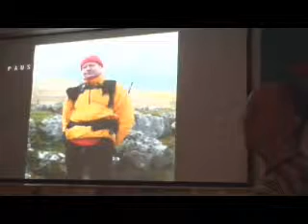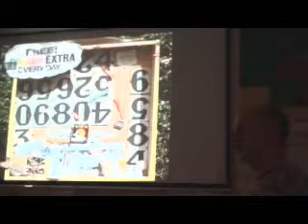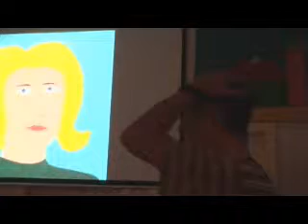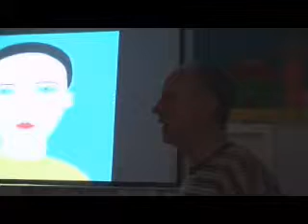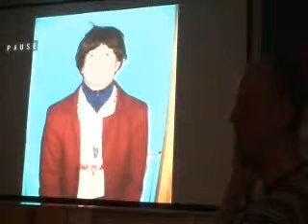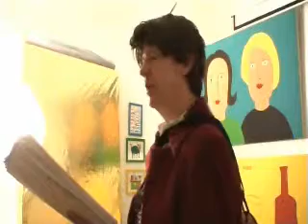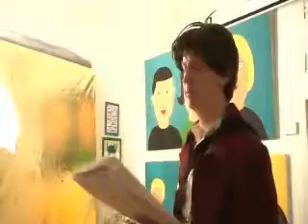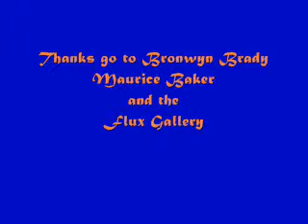Ronald Arthur Dewhirst at the Flux Gallery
The Life and Works of Ronald Arthur Dewhirst - a presentation of personal history, paintings and a poetry performance given at the launch of 'The Joy of Ron', a collection of poetry published in book form by the Flux Gallery in Leeds 6. There may still be some copies available.